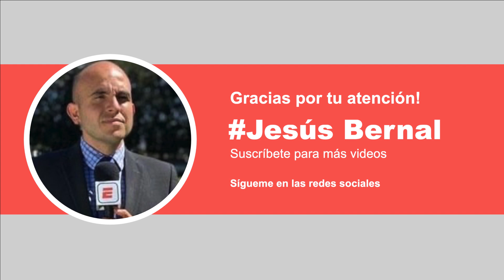🚨Noticias Chivas Hoy | Caixinha se CANDIDATEA a Dirigir Chivas en lugar de Vucetich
Jesús Bernal nos tiene las últimas noticias de Chivas, equipo que se encuentra luchando aún por clasificar al repechaje de la liga mx dentro del futbol mexicano en el Guardianes 2021.
Pedro Caixinha se apunta para dirigir a Chivas, pues asegura que es un proyecto interesante; Hiram Mier fue operado de la rodilla y Chivas estrenará su serie en netflix o Amazon; además, JJ Macías sigue sonando para europa.